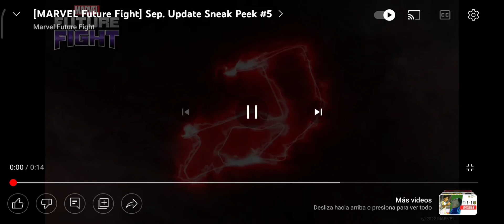SNEAK PEEK #5 - Especial HALLOWEEN [MARVEL Future Fight]